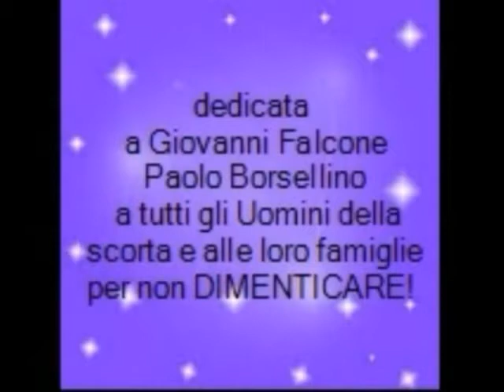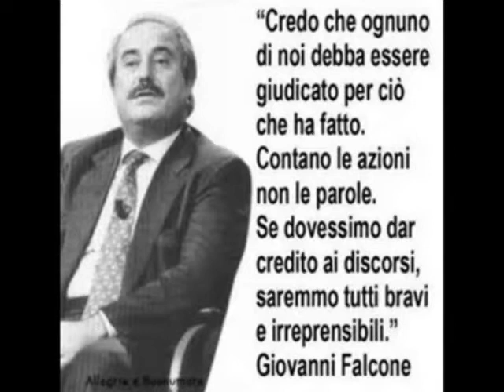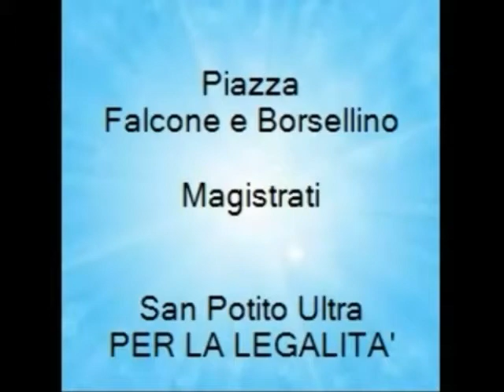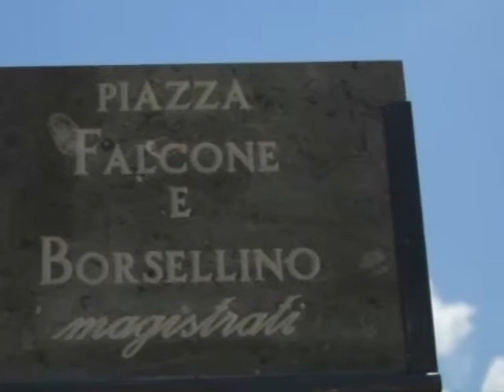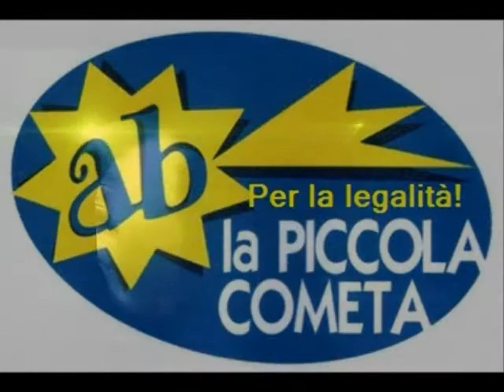AVELLINO La Fiaccola della Memoria San Potito Ultra 20 Giugno 2014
AVELLINO - COISP alla Fiaccola della Memoria San Potito Ultra 20 Giugno 2014